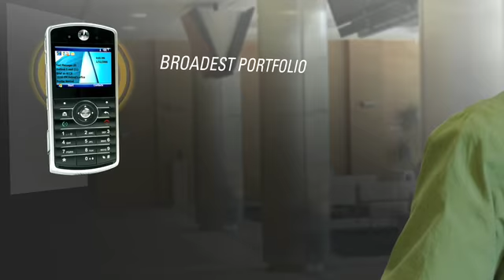Motorola TEAM Overview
Motorola's TEAM solution for converged communication delivers Enterprise class voice and data to every company